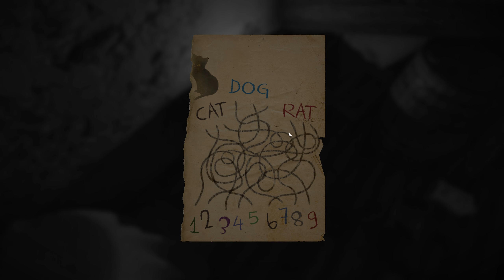UGLY WOMAN | Layers Of Fear #4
well his wife got into a fire accident, he don't fancy her anymore and see's her as an ugly thing. aka he's an asshole.